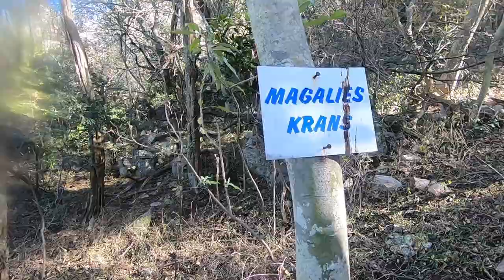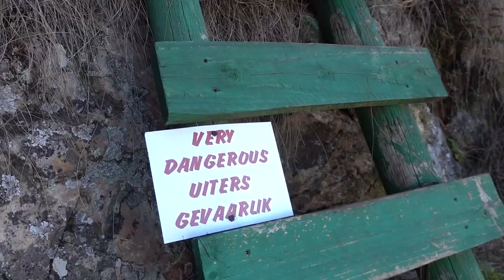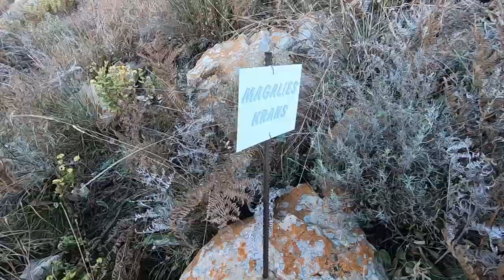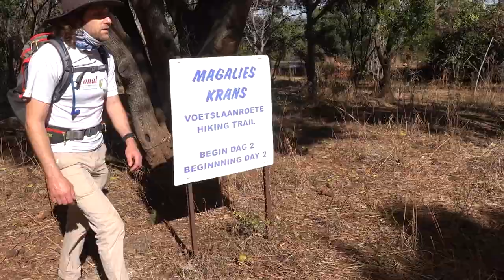Rustig Hiking Trail | Tough Magaliesberg Adventure Near Gauteng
The 18km Rustig Magalies Krans hiking trail can be done as a day hike from Gauteng, or as an overnight backpacking adventure over two days.